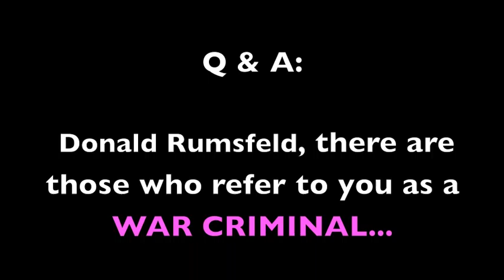CODEPINK and Ray McGovern disrupt Donald Rumsfeld in NYC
Codepink activist Nancy Mancias  and former CIA Analyst Ray McGovern confront war criminal Donald Rumsfeld at the 92 Y in New York City September 8, 2011
Demand Accountability!